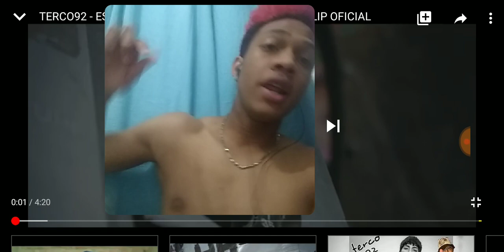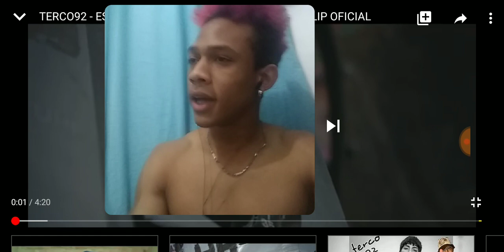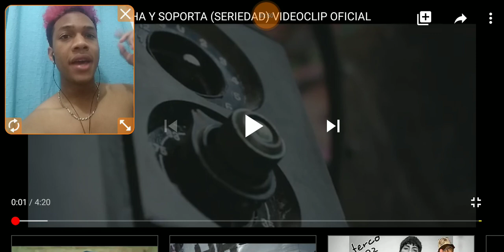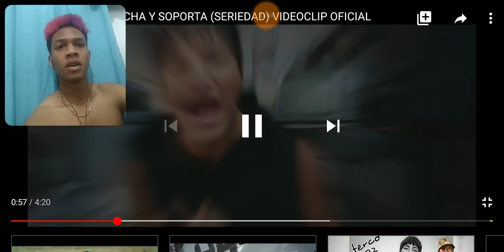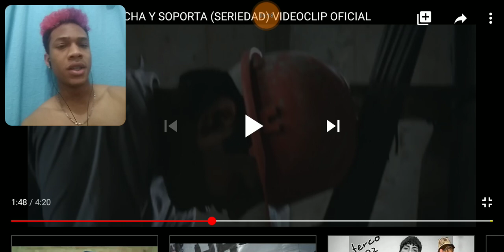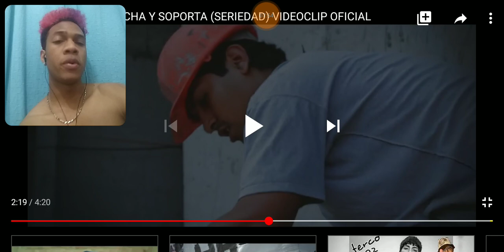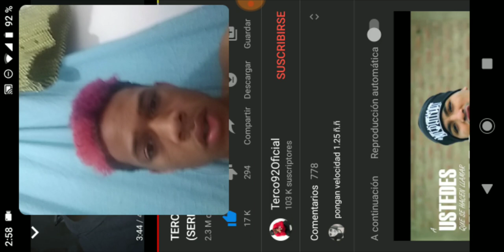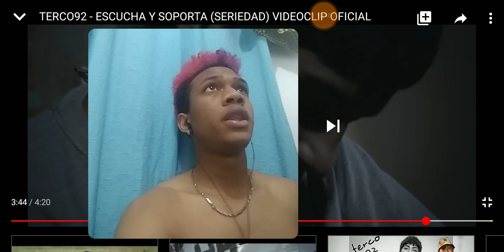Son letras que perduran por siempre TERCO92- Escucha y Soporta Video reacción xsharlierxYT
xsharlierx

sharlierYT

Sharlier

xsharlierxYT